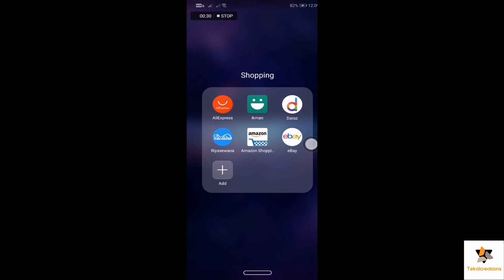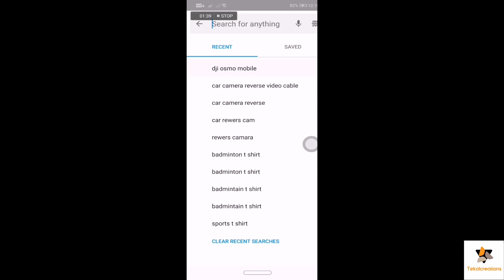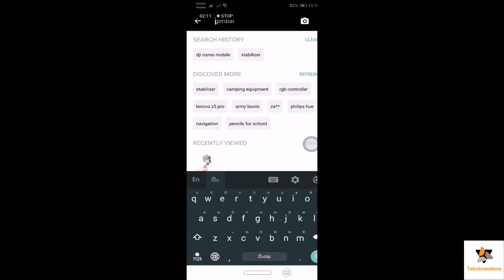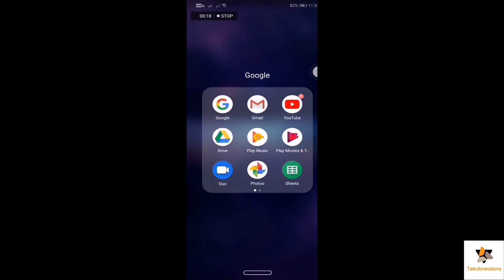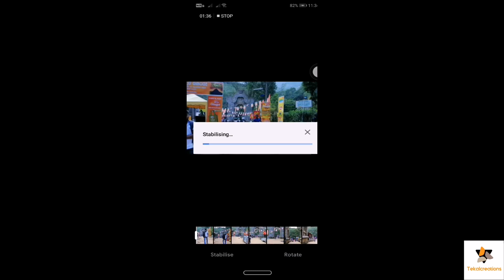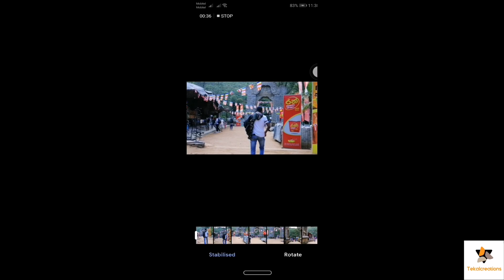Android Phone එකක් පාවිච්චි කරලා Video එකක් Stabilize කරන්නේ කොහොමද? (Mobile Tech - 01)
Video & Editing - Chamara Gunawardhana
Leaning Video - How to stabilize videos using an android phone.

අද අලුත්ම විදිහෙ video එක්කින් එන්නේ. ඇත්තටම මෙහෙම videos දාන්න හිතාගෙන හිටියෙ නෑ. Traveling videos දාන්න තමා හිතන් හිටියේ. ඒත් මට Laptop එකක් නෑ. ඉතිං හැම වීඩියෝ එකක්ම edit කරන්නේ phone එකෙන්. ඒ විදිහට කරනකොට ගොඩක් ප්‍රශ්න ආවා. කොහොමහරි ඒ හැමදේම හරියට කරගත්තා. ඉතිං මම හිතුවා මට වගේම අනික් අයටත් ඒ ප්‍රශ්න ඇති කියලා. ඉතිං මම Mobile Tech කියලා learning videos ටිකක් හැදුවා. මේ පලවෙනි එක.

මුලින්ම ආපු ප්‍රශ්නේ තමා මම videos ගන්නකොට phone එක stable කරගන්න විදිහක් තිබ්බේ නෑ. Stabilizer gimbal එකක් ගන්න තරම් සල්ලිත් නෑ මට. ඉතිං මම හොයලා බැලුවා. එතකොට තමා මේ ක්‍රමය හොයාගන්න පුළුවන් උනේ.

Video එක Like කරලා Share කරන්න.